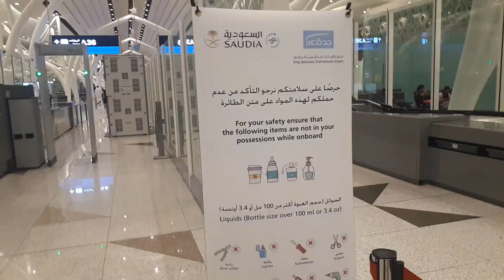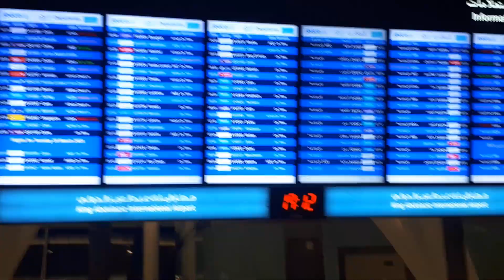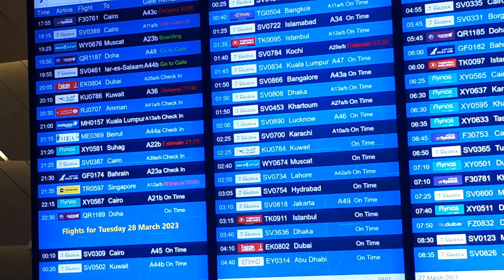Drive to King Abdullaziz International Airport Jeddah KSA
Dear Viewers allow  me  to  share  footage  of the beautiful  King Abdullaziz  International Airport Jeddah City KSA. you can watch